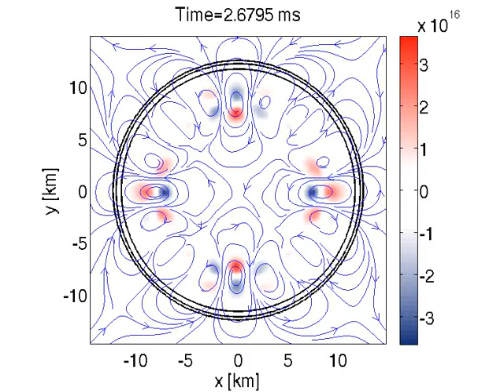Unstable Magnetized Star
The magnetic field inside a magnetized, unstable neutron star.